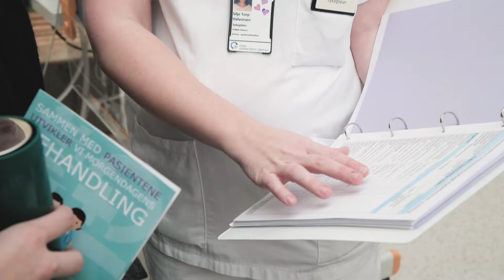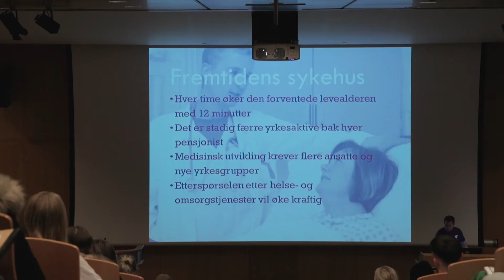Karrieredagen på Oslo Universitetssykehus 2017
Film fra karrieredagen 29. november 2017.

Tusen takk til alle ansatte som bidro til en fantastisk dag, og tusen takk til alle besøkende som gjorde dagen komplett.